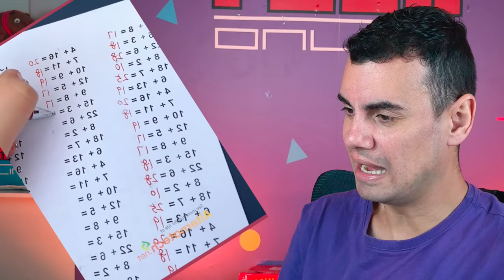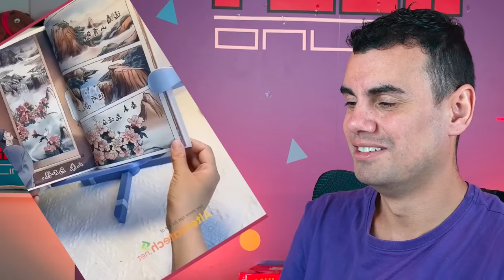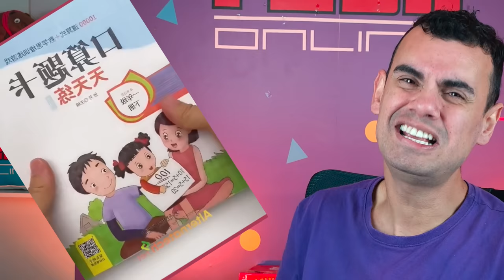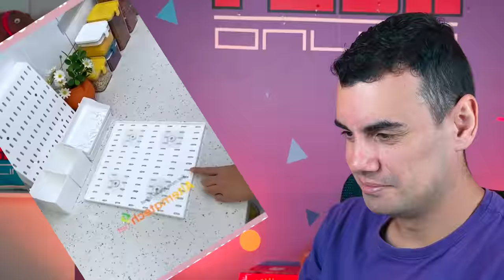PAPEL HIGIENICO DO FUTURO, ARMADILHA DE GALINHA, SABONETE DE LINGUIÇA - Fubá online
Veja essas Play lists:
Quem me enviar alguma coisa? 💌 🎁
Para: Fubá
Coronel Macedo-SP